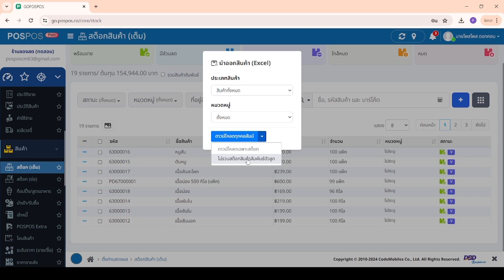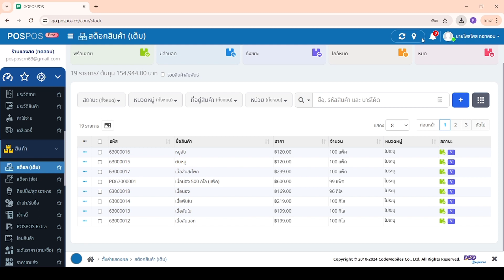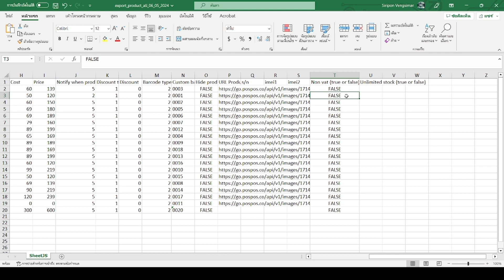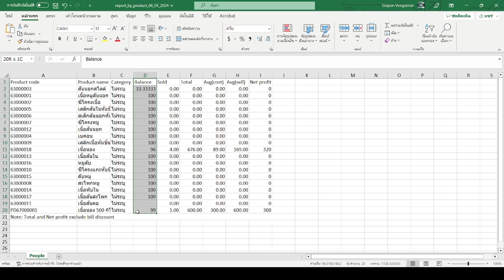POSPOS - นำออกสินค้า (export) เป็นไฟล์ Excel